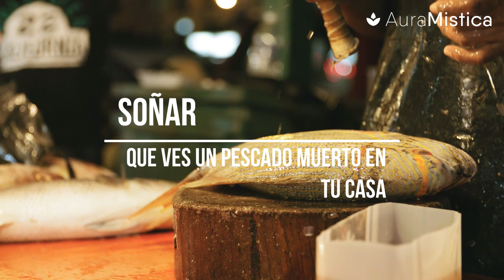Significado de SOÑAR con un PESCADO MUERTO 🐟😖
En este video vamos a explorar uno de los sueños más comunes y misteriosos: el significado de soñar con un pescado muerto. 🐟 Este tipo de sueño puede ser desconcertante, pero también puede ser una ventana a nuestro mundo interior y a las emociones y pensamientos que quizás hayamos estado ignorando.

En muchas culturas, los peces se consideran símbolos de la vida y la fertilidad, y ver uno muerto en un sueño puede ser un presagio de malas noticias o un llamado a prestar atención a nuestra salud emocional. En este video, vamos a explorar diferentes interpretaciones de este tipo de sueño y te daremos algunas claves para entender mejor lo que puede estar tratando de comunicarte tu subconsciente. ¡Así que acompáñanos en esta aventura onírica y descubramos juntos el mensaje detrás de tu sueño con un pescado muerto!💫✨